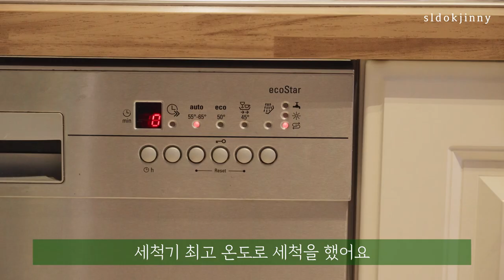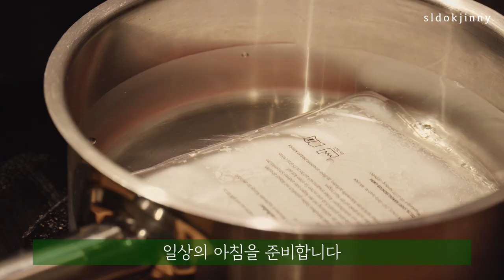SUB)14년된식세기관리하는꿀팁/설거지줄이는팬케이크만들기/생일초코머핀/유리병활용/제로웨이스트 / 독일일상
반가워요.
이번 영상에선 식세기 청소할 때 신경쓰는 부분 몇 가지를 짚어봤어요.
특별히 신경써서 청소하는 꿀팁을 나눠봐요.
잘 관리한다고 해도 고무패킹에 곰팡이가 생기네요.
어떻게해야할지 찾아보고 해봤어요.
14년 정도 사용했으니 교체를 해야하나 고민이 되네요.

유리병을 사용해서
설거지 줄이는 팬케이크 만드는 법을 공유했어요.

식세기 청소세제를 만들 때
전 보드카를 사용했지만 소주로 사용할 수 있어요.
독일에서는 소주가 금소주이기 때문에 청소에 양보할 수 없네요.

초코머핀은 한센 님 레시피를 참고했어요.